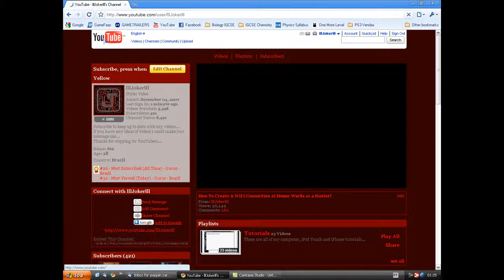[TEST VIDEO]-HD AND HD OPTION- Camtasia Studio 6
Another HD camtasia studio 6 test